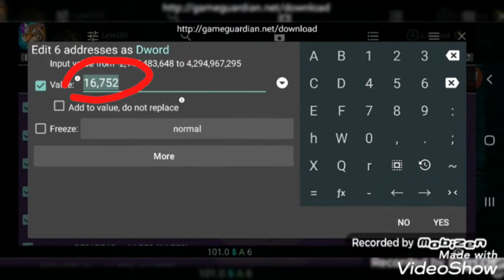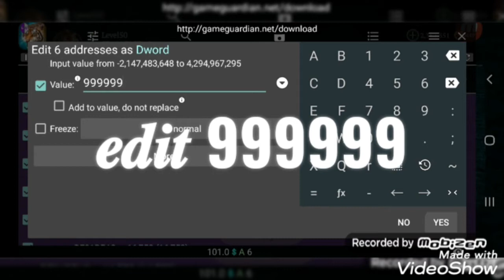The Tiger//open code for 300.000hp 😇😇😇 part 1 for 300k//have more code 300 healt